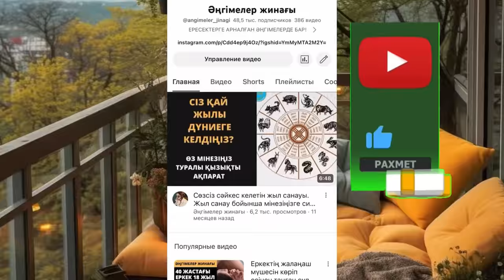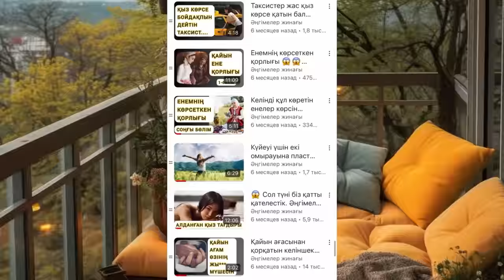ОРЫС ҚЫЗЫН ТАҢДАҒЫН ЖІГІТ. Ангимелер жинагы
ОРЫС ҚЫЗЫН ТАҢДАҒАН ЖІГІТ. Ангимелер жинагы

100 мың оқырманға жетейік бостар ❤️❤️❤️

асерли ангимелер, ангимелер жинагы, аудио кітапқазақша әңгімелер жинағы, қызықты әңгімелер жинағы, Окигалар жинагы, қазақша аудио әңгіме, әсерлі әңгіме, әсерлі әңгімелерАңыз әңгімелер , Куат ахметжанов аудиокнига, аудиокнига на казахском языке, болған оқиғаболған оқиға желісімен,Аудио әңгіме